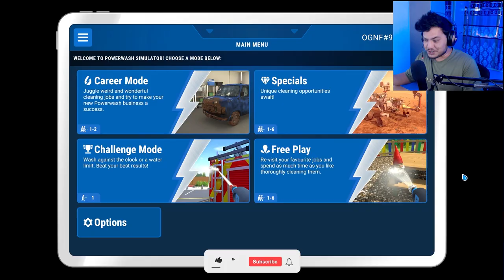Cleaning The Dirtiest Backyard - PowerWash Simulator - PART 1 (HINDI) 2022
Thankyou.